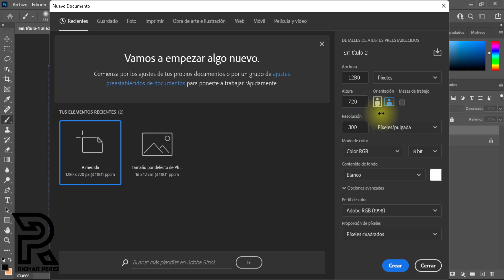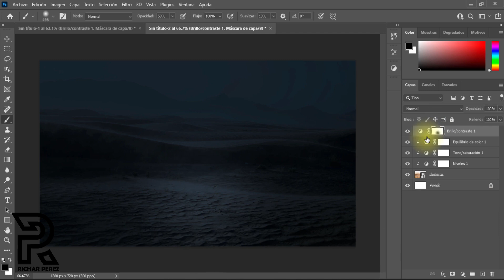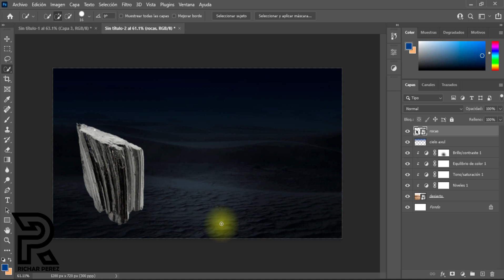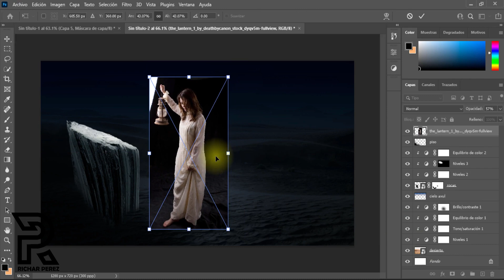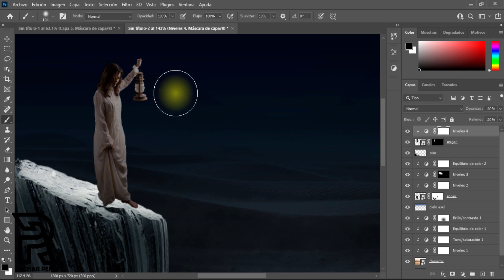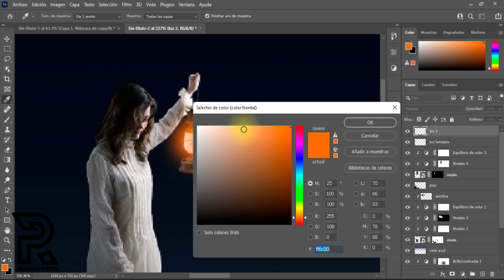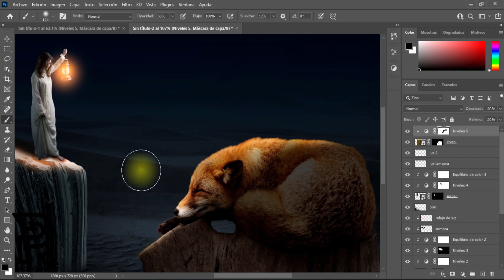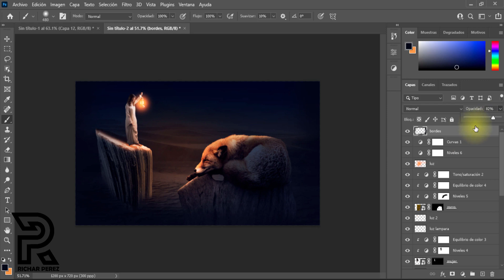Tutorial de Photoshop sobre Manipulación de FOTOS con LUZ de Linterna 🔴Tutorial facil de Photoshop 👈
🔅Buenas CREADORES DISFRUTEN del video espero sus COMENTARIOS👏👏👏

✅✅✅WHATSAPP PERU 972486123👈